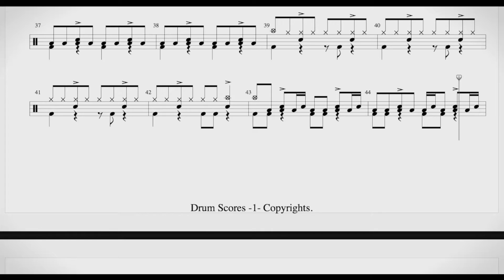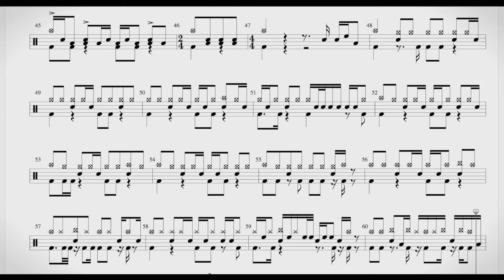鼓譜【青春住了誰】楊丞琳 Drum Scores 動態鼓譜試閱